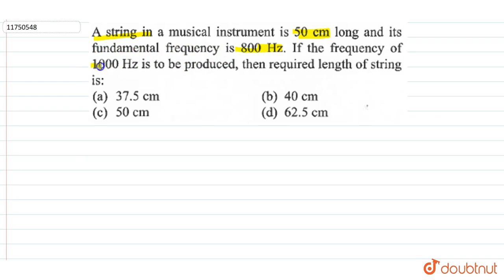A string in a musical instrument is `50 cm` long and its fundanmental frequency is `800 Hz`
A string in a musical instrument is `50 cm` long and its fundanmental frequency is `800 Hz` If the frequency of `1000 Hz` is to be produced then required length of spring is